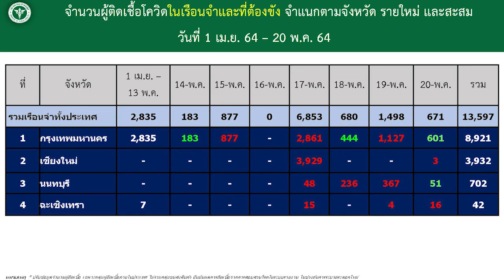ตัวเลขผู้ติดเชื้อในเรือนจำ